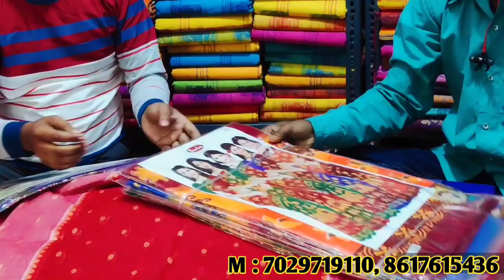💥৮৯ টাকায় ব্র্যান্ডেড ছাপা কিনুন লরি লরি/Gobinda saree center/santipur tant saree wholesale market💥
Shop Name - Gobinda saree center
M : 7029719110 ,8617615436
Address - Gobindapur, 60 plot , sonitola

 এই চ্যানেল এ ভিডিও দিতে যোগাযোগ করুন - 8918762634